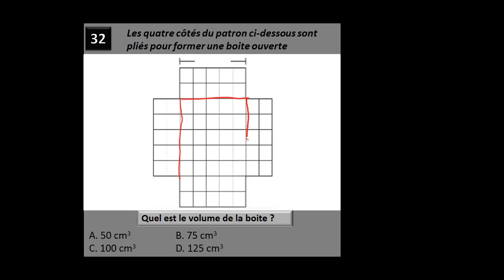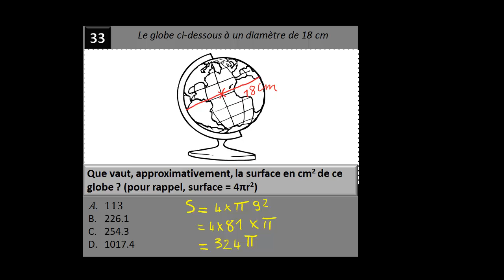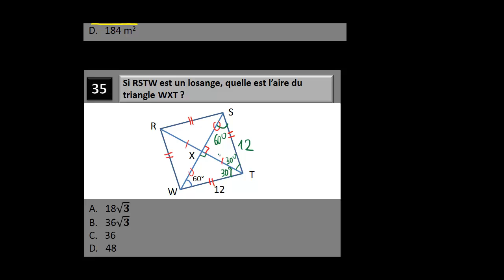Test de géométrie - Aire circonférence et volume